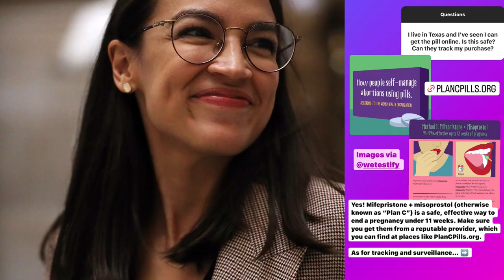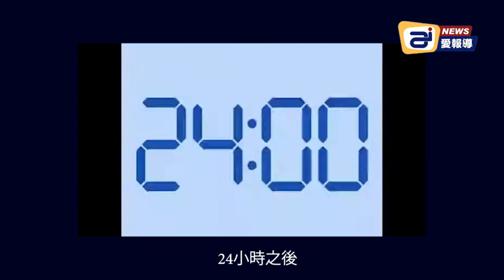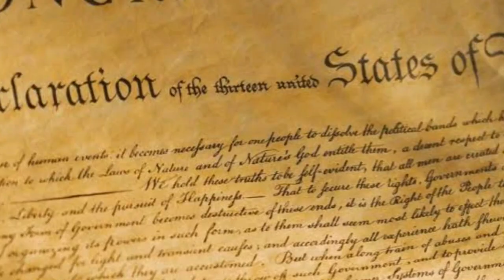國會議員AOC發佈墮胎指南 提供墮胎藥販售網站供女性藥流 | 迷你快報